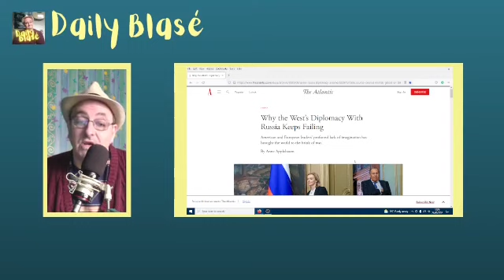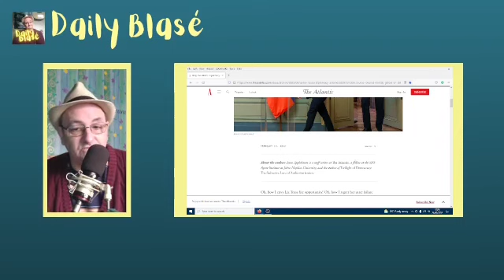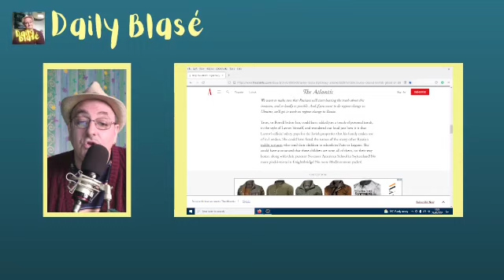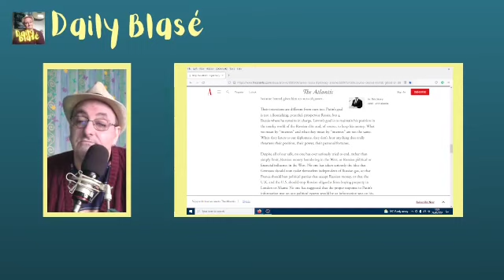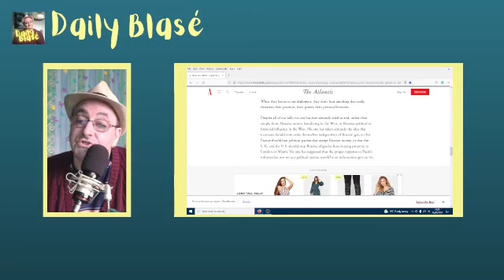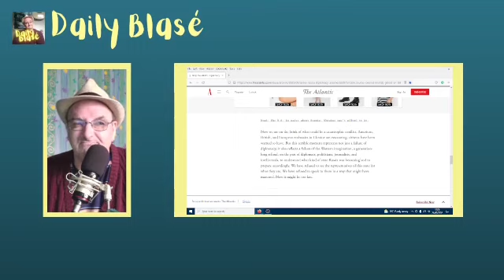Has western diplomacy failed in Russia?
Since Russia had placed a army on on the Ukraine Border, the west have been trying to relieve the tensions through diplomacy, instead of trying to end the problems by beating Russia at their own game.